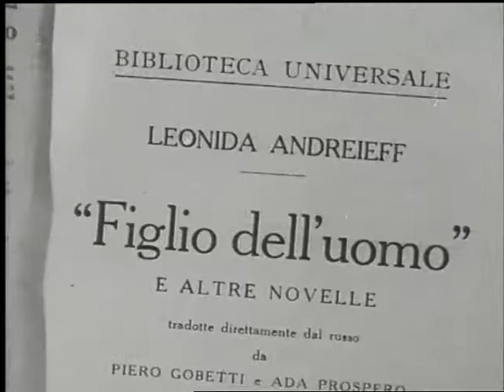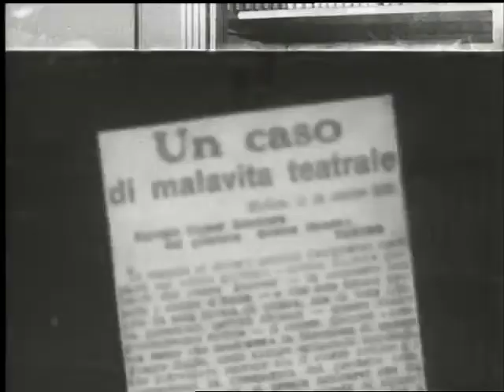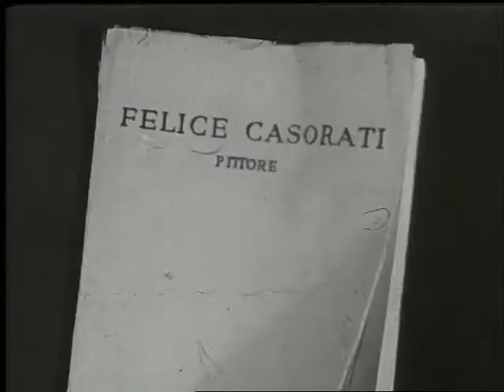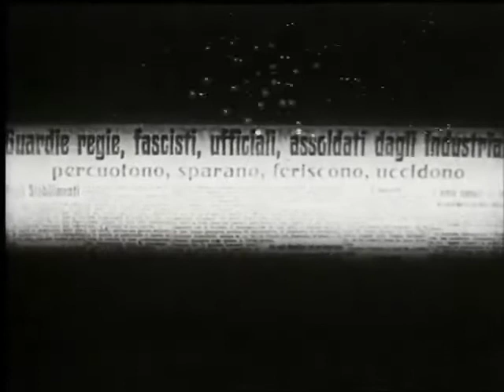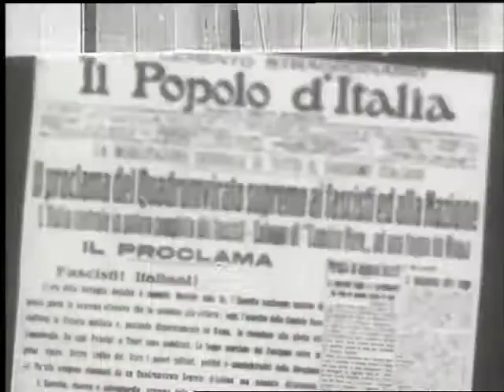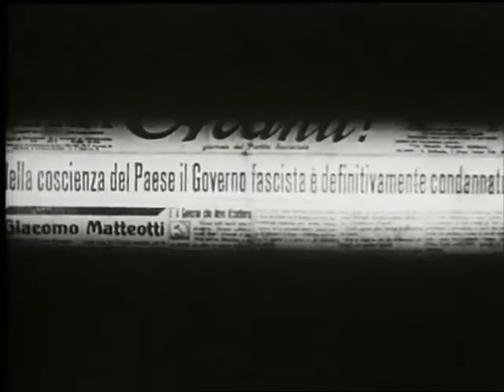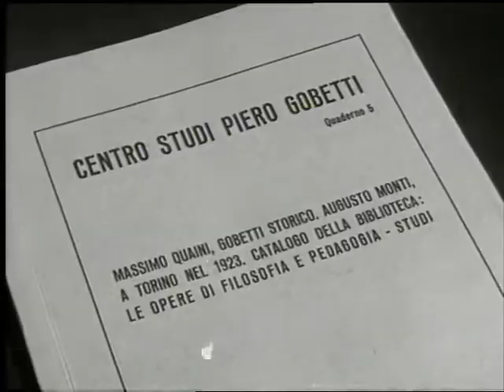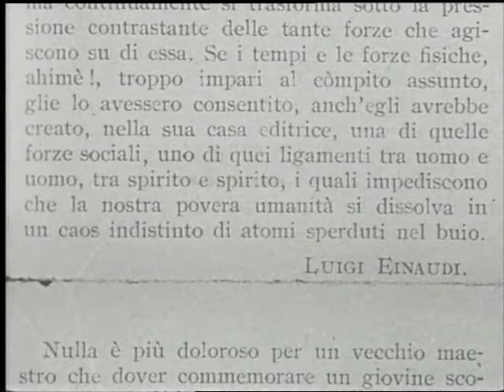Piero Gobetti Prima parte La Rivoluzione Liberale